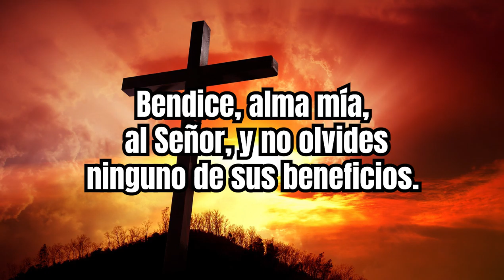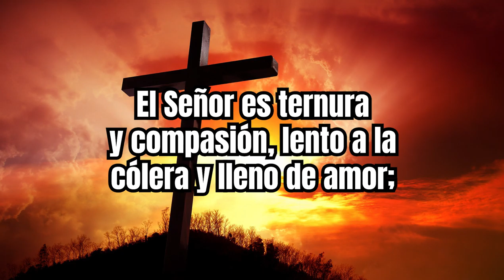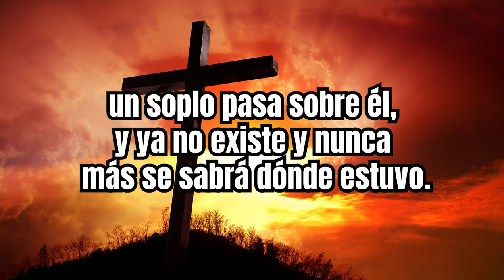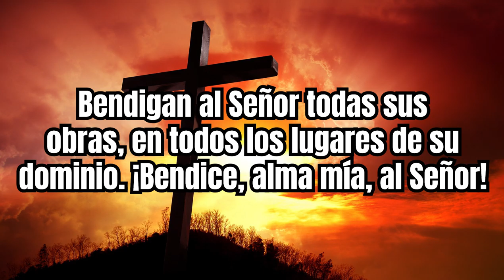SALMO 103. El Señor nos colma de sus bendiciones.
El presente salmo mira a Dios, al hombre, a la misericordia de Dios para el hombre; de estas tres miradas nace la alabanza.